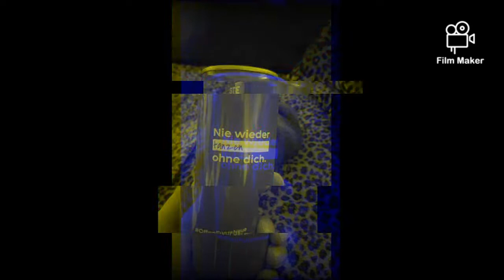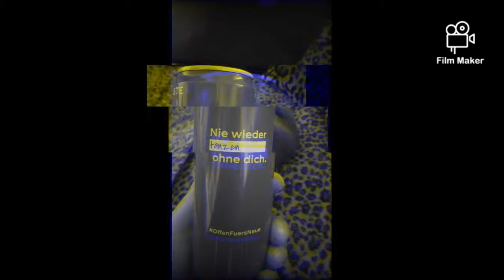Saxo Bob (Original Edit.) - (Bob Der Bombenleger Prod.)